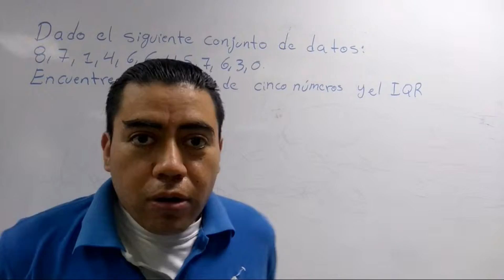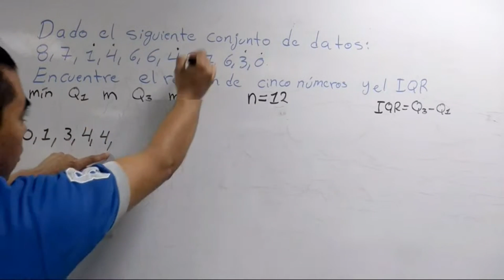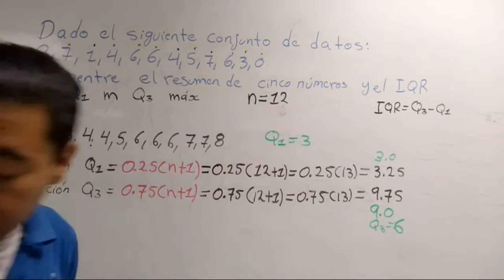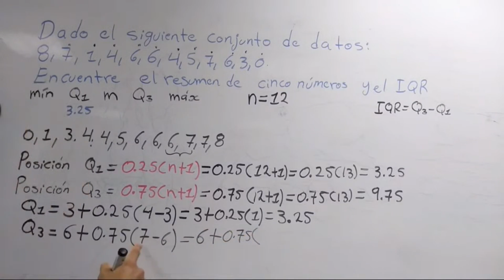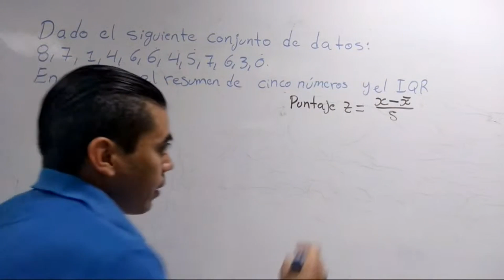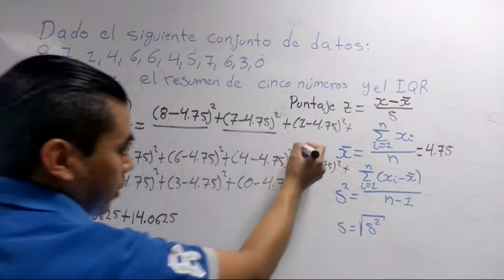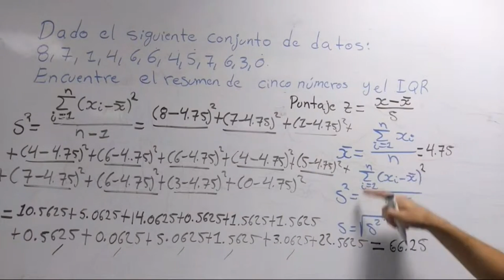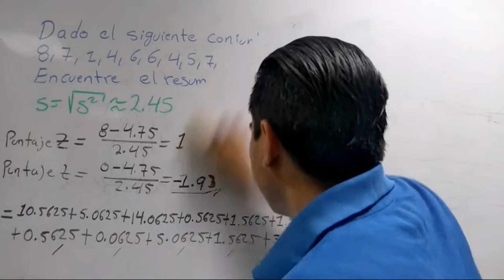Convocatoria UnADM 2023 | Estadística: Cuartiles